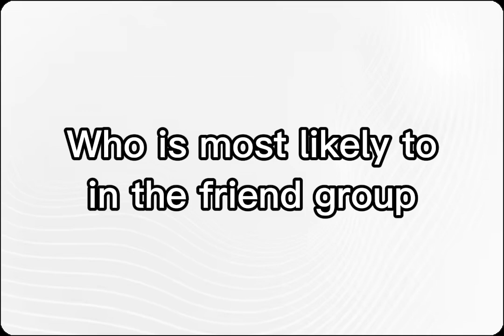30 June 2024